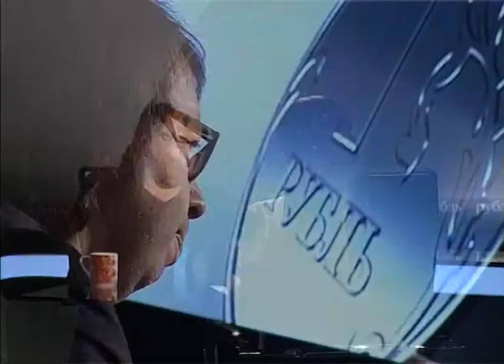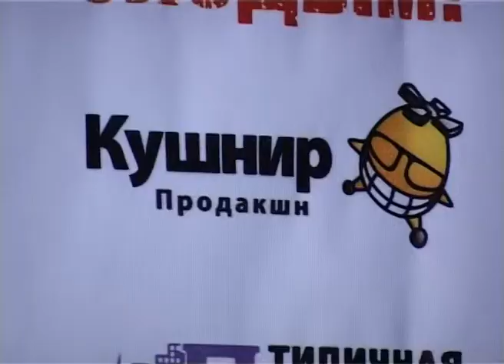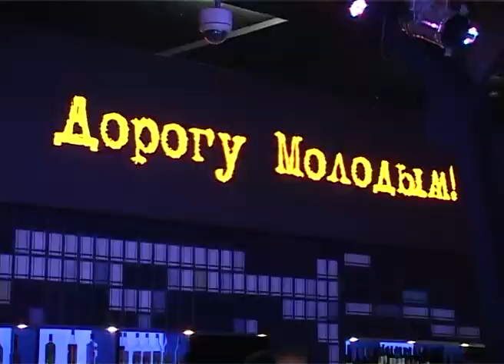"Рубль": продюсер Александр Кушнир